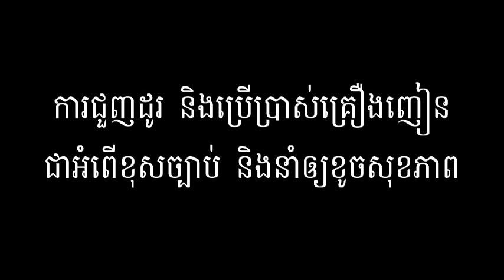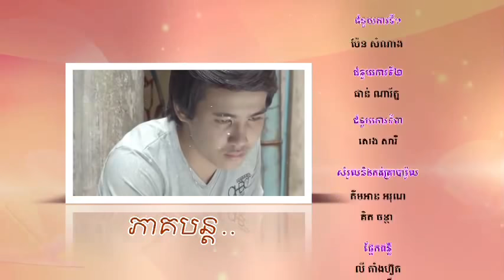Impostors Ep 71 - new Khmer TV movie (no English subtitles)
71st episode of a 78-part TV movie series shot by KMF in and around Phnom Penh in 2012. (Ep 72 uploaded after Ep 71 gains at least 10,000 views.)

Cast:
'Ousa' & 'Boramie' - Saray Sakana
'Reasar' - Chan Srey Roth (Facebook Name: Srey Roth Chan)
'Reangsey'- Davan Jenney
'Visal'- Davan Ricky